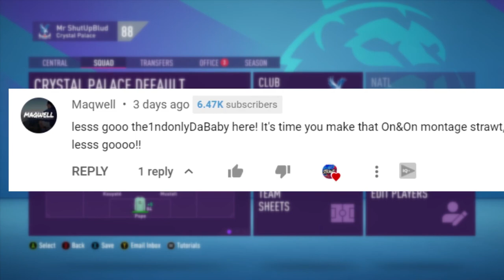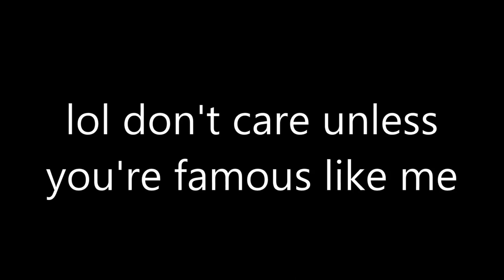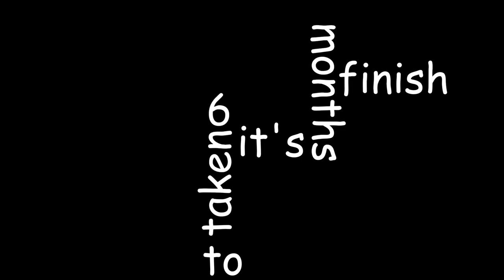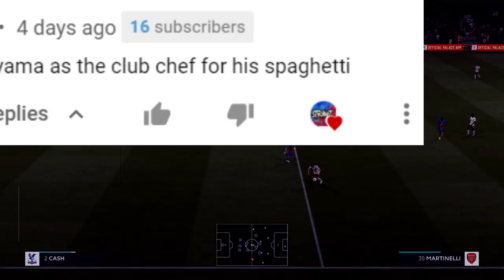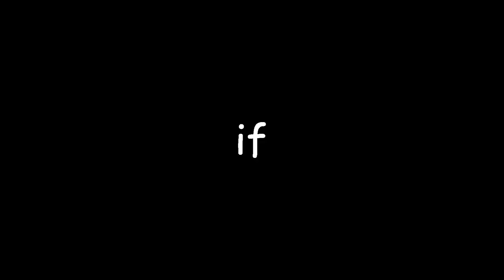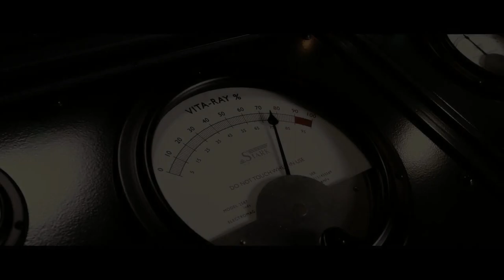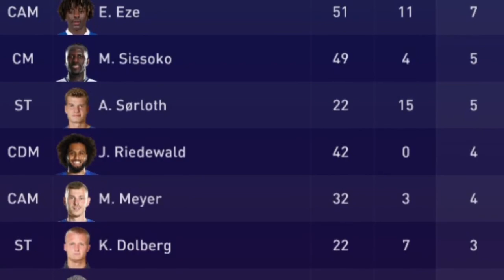CHOKING The FA Cup AND Champions League?!? | FIFA 21 CRYSTAL PALACE CAREER MODE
Crystal Palace time baby, who aren't in the european super league
Cuz who would do that?
Manchester United
Who we fight in the Premier League to try and secure UEFA Champions league UCL football
FA Cup tie as well, to try win the trophy vs Sheffield United in the FA Cup Final